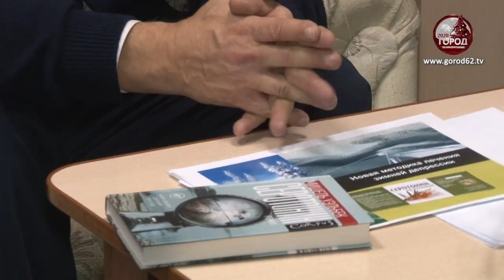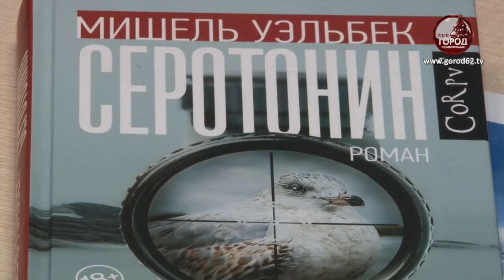Серотонин из облепихи